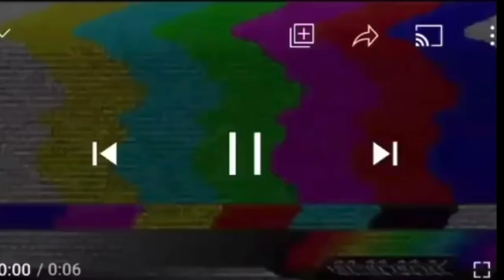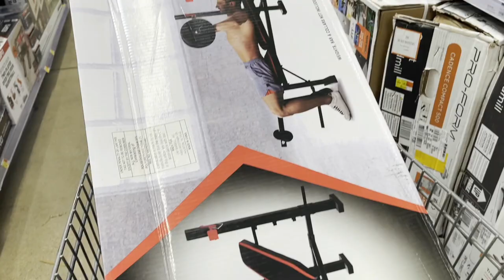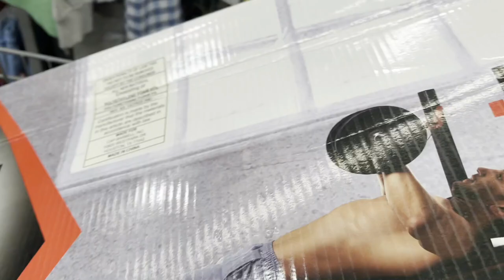DIGGING MY HANDS IN MY MOM FOOD TO SEE HER REACTION!! *BAD IDEA*